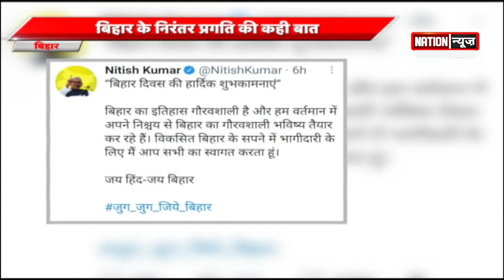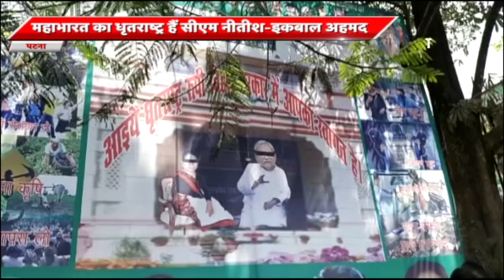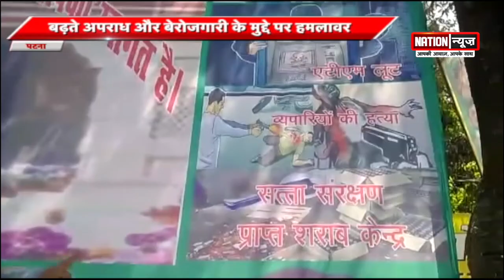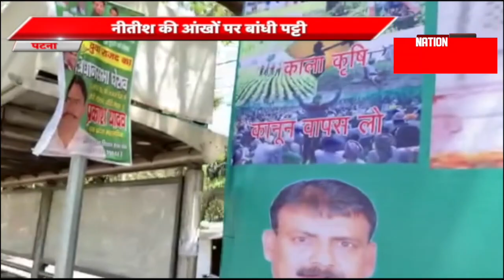BIHAR/JHARKHAND की बड़ी खबरें, WATCH VIDEO